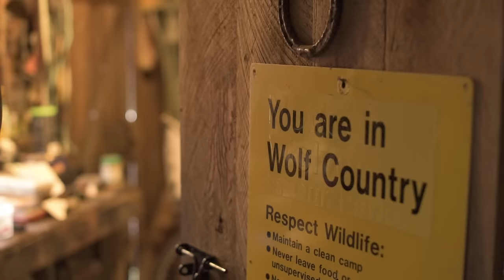Bruhwiler Country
Years ago at Pipeline, a crisp tradewind blowing Raph Bruhwiler sat shivering in the lineup, the coldest he’d ever felt in the water. It’s a strange way to imagine Canada’s first professional surfer. Hundreds of surfers visit his hometown of Tofino, the quiet Vancouver Island village. Bruhwiler shares a grit and toughness with the area, earned over a lifetime chasing waves in the inhospitable and maddeningly fickle Pacific Northwest. But he’ll be the first to tell you, the elements that conspire against surfers -- whether it’s the North Shore tradewinds or Tofino’s numbing gales —they are as inherent to the PNW experience as the waves themselves.

We reached out to Bruhweiler and asked him about the lessons he’s learned from Tofino, the surf culture he helped create, the importance of family, and how the difference between surfing and survival all comes down to preparation.